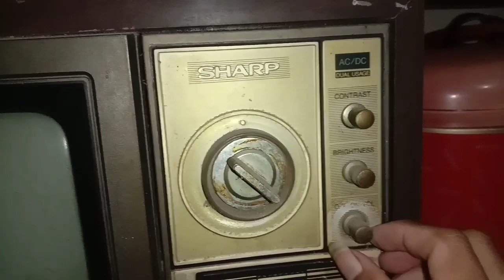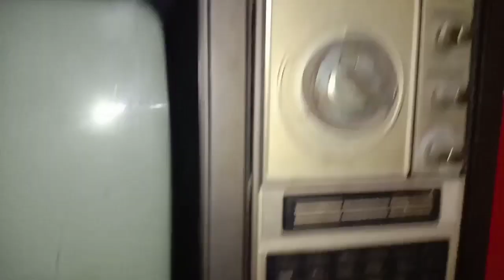Televisi jadul yang berharga mantapp!!!!?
televisi,televisi ditemukan oleh,televisi mengubah energi listrik menjadi,televisi adalah,televisi digital,televisi internet,televisi ditemukan pada tahun,television so far so good chord,televisi analog,televisi adalah salah satu contoh alat elektronik yang berfungsi sebagai,televisi artinya,televisi adalah contoh perubahan energi listrik menjadi energi,televisi android,televisi adalah media,televisi asal negara,televisi bahasa inggrisnya,televisi berasal dari negara,televisi baterai halilintar tegangan,televisi berarti melihat jarak jauh. televisi berasal dari dua kata latin yaitu,televisi berapa watt,televisi bahasa arabnya,televisi berbentuk,televisi berfungsi untuk,televisi coocaa,televisi chord,televisi changhong,televisi canggih,televisi china,televisi channel,televisi crt tidak ada suara tidak ada raster kemungkinan kerusakan adalah pada,televisi ciri cirinya,televisi dan radio,televisi dan film unpad,televisi digital adalah,televisi dapat menyala karena adanya energi,televisi ditemukan pada tahun 1925 oleh,televisi energi listrik menjadi energi,televisi elektronik pada tahun 1920-an perkembangannya tersendat karena hal berikut kecuali,televisi energi apa,televisi energi yang dihasilkan,televisi elektronik,televisi erek erek,televisi energi yang digunakan,televisi edukasi,televisi fungsinya,televisi fungsinya adalah,televisi fungsinya apa,televisi film unpad,televisi fungsinya untuk apa,televisi fungsi adalah,televisi film koran dan majalah merupakan beberapa contoh multimedia,televisi fungsi dan perubahan energi,televisi guci meja meja makan dan kursi adalah benda- benda yang berdimensi,televisi gunanya untuk,televisi gambar,televisi gantung,televisi gtv,televisi gratis,televisi gambar radio,televisi garden,televisi harga,televisi hartina,televisi hitam putih,televisi hancur,televisi hari ini,televisi harga 1 jutaan,televisi hilang gambar,televisi harga 2 jutaan,televisi indonesia,televisi indosiar,televisi indonesia rcti,televisi internet dan sosial media merupakan produk hasil,televisi inggris,televisi indosiar live,televisi individu atau kelompok,televisi jadul,televisi jaman dulu,televisi zaman sekarang,televisi zaman dulu dan sekarang,televisi jenis teknologi,televisi jepang,televisi zaman dahulu,televisi jasmani atau rohani,televisi kalimahna,televisi koran internet dalam unsur komunikasi termasuk sebagai,televisi kegunaannya,televisi kartun,televisi kabel,televisi kata baku,televisi kelebihan dan kekurangan,televisi kecil,televisi led,televisi lg,televisi live,televisi lcd,televisi layar datar,televisi led 32 inch,televisi lg 32 inch,televisi laptop hp lemari es merupakan contoh produk,televisi merupakan,televisi merupakan salah satu media komunikasi modern ditemukan pada tahun 1883 oleh,televisi menunjukkan bahwa energi listrik dapat diubah menjadi energi,televisi merupakan salah satu contoh media,televisi menghasilkan energi,televisi memberikan informasi melalui,televisi merupakan peralatan listrik yang mengubah energi menjadi energi,televisi nasional,televisi nyaeta,televisi nasional indonesia,televisi no togel,televisi no signal,televisi net,televisi nasional adalah,televisi online,televisi online rcti,televisi online indosiar,televisi online antv,televisi online sctv,television artinya,televisi one,televisi online gratis,televisi pertama kali ditemukan oleh,televisi perubahan energi,televisi perubahan energi listrik menjadi,televisi pertama,televisi polytron,televisi perubahan bentuk energi yang terjadi,televisi pertama kali ditemukan pada tahun,televisi pendidikan indonesia,televisi quote,qatar television,programmi televisi questa sera,televisi dalam al quran,televisi radio dan komputer termasuk media,televisi rcti,televisi radio,televisi radio website blog dan portal browser lainnya ini adalah bagian media dari,televisi radio internet koran dan tabloid dapat menjadi kelompok kekuatan politik sebagai... *,televisi radio ponsel dan sepeda motor termasuk barang barang ekonomi karena,televisi rusak,televisi surat kabar dan film termasuk jenis agen sosialisasi,televisi swasta,televisi sharp,televisi samsung,televisi salah satu contoh reklame,televisi swasta yang pertama kali berdiri di indonesia adalah,televisi sctv,televisi samsung 32 inch,televisi termasuk media,televisi togel,televisi termasuk kebutuhan,televisi termasuk,televisi telepon dan surat merupakan contoh,televisi termasuk kedalam jenis-jenis transmisi,televisi tabung,televisi trans7,televisi untuk,televisi ukuran besar,televisi yang menyiarkan piala aff,televisi yang tidak ditonton sebaiknya,televisi yang menyiarkan piala aff 2021,televisi yang bagus,televisi yang bisa youtube,televisi yang sudah digital,televisi video call video conference / teleconference adalah contoh komunikasi,televisi video call video conference / teleconference merupakan contoh dari,televisi vacuum cleaner air conditioner furniture pakaian dan layanan hotel merupakan televisijadul, televisiyotub, televisikuno#